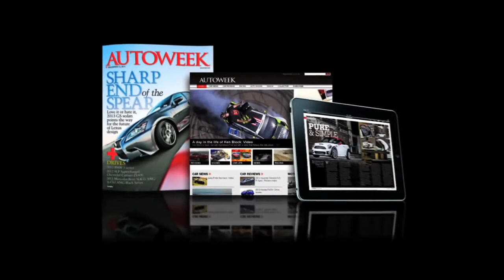Bentley reveals the GT Speed at Moscow motor show - Autoweek TV with Greg Migliore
Also in this episode: Ferrari hopes for a record year of sales, and Bentley officially unveils the Continental GT Speed at the Moscow motor show.

--Lincoln is heading for China
--Ferrari could have a record year
--And Bentley makes a Moscow debut

Lincoln has plans for China. Big ones. Ford is bringing the luxury brand to Asia in the second half of 2014, and announced a new team of executives to lead the venture. The 2013 MKZ was reportedly designed with China as a key market.

Ferrari chairman Luca di Montezemolo told Automotive News Europe his company could have a record year. Sales are up 7 percent through the first half of 2012, which builds off a record 2011. About a quarter of Ferrari's total sales were in the United States.

Plus, Bentley made it official, revealing the GT Speed at the Moscow motor show. This machine can reach 205 mph thanks to its twin turbo, 12-cylinder engine.

Autoweek has revealed our annual Best of the Best cars and trucks for 2013. There's 10 of each. Head over to autoweek.com to see if your favorite car made the cut.
That's it for Autoweek TV. Be sure to check out our related videos, and as always, enjoy the drive.